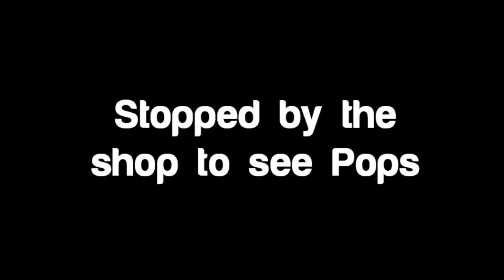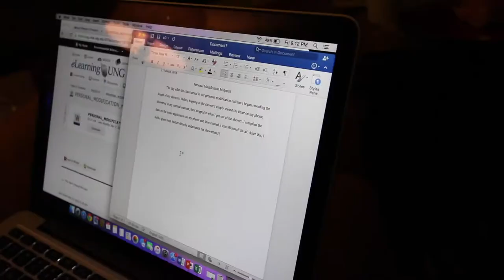Thank GOD I wore a seatbelt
Follow us outside of the YouTube...